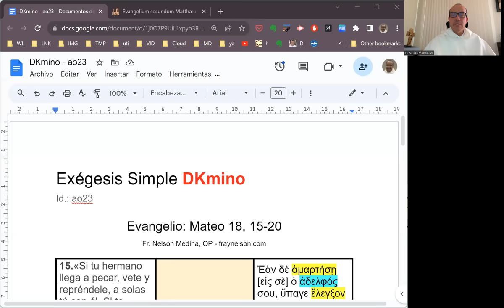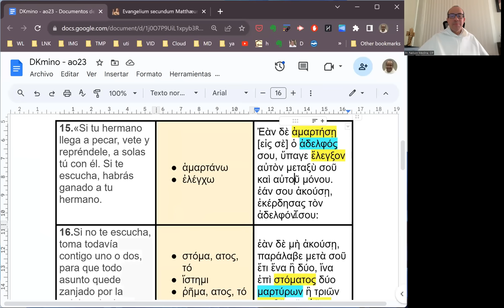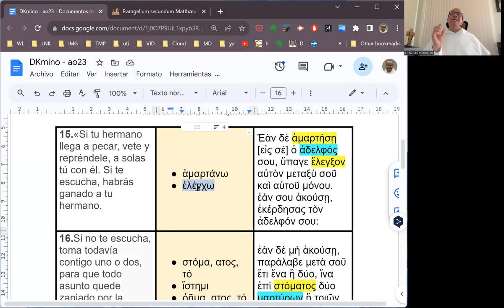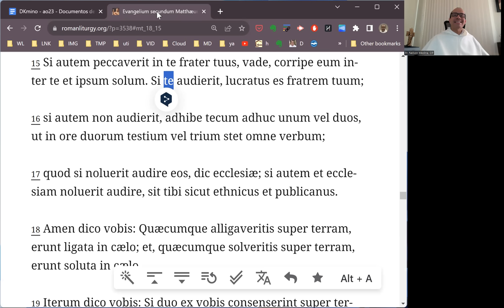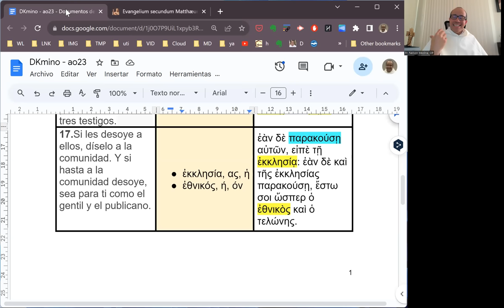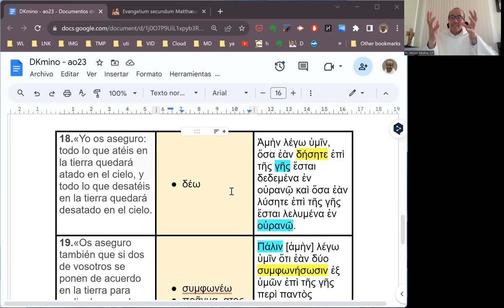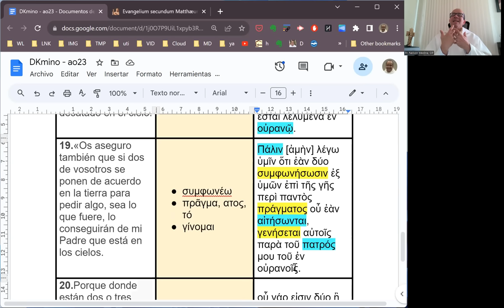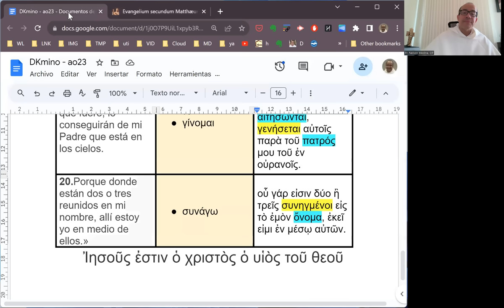[121] Exégesis Simple para el Domingo XXIII del Tiempo Ordinario, ciclo A (DKmino 121)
[Cristo es inseparable de la Comunidad que le reconoce Señor]

* Un estudio del vocabulario, las características principales y el mensaje del Evangelio para el Domingo XXIII del Tiempo Ordinario, ciclo A: Mateo 18, 15-20.